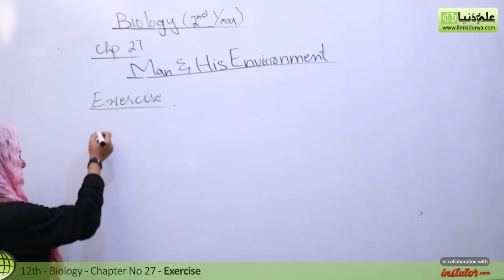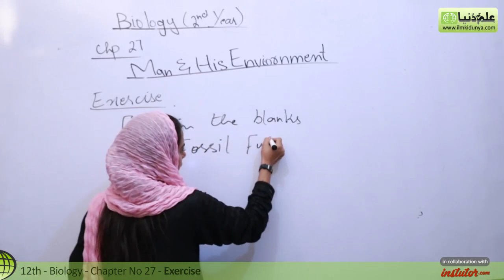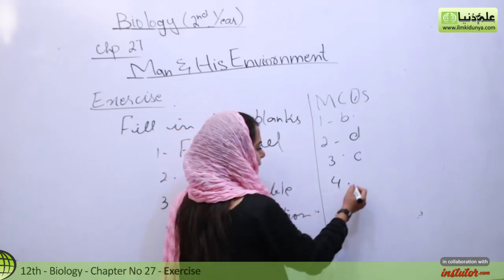2nd Year Biology, Ch 27 - Man and his Environment Exercise - 12th Class Biology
In this Video lecture Miss Aqsa Waheed discuss Fsc part 2 Biology Chapter 27 Man and his Environment.The topic being discussed is Man and his Environment Exercise.

For more videos of Miss Aqsa Waheed visit

If you have any questions about this topic on 12th Class Biology , you can visit below link

for online mcqs preparation visit

for 12th class biology past paper visit